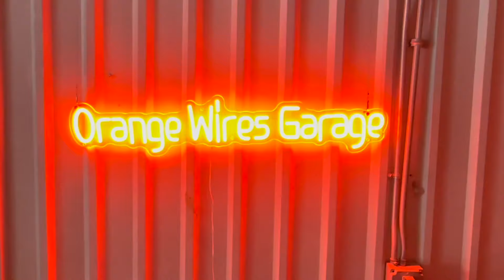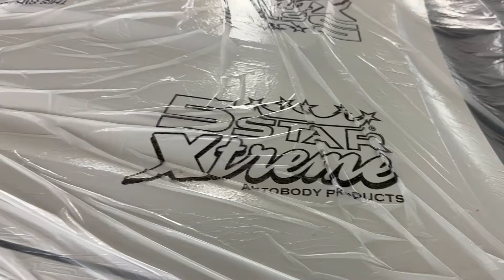We got the High Bid and it was CHEAP for this TACOMA! Wrecked to UNWRECKED!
We hand picked this truck from Copart.  We got the high bid and it was oh so cheap.  This is a 3rd Generation Toyota TRD Sport.  Clean Title it is a nice little Truck.  Join in an follow along with us as we rescue this truck from the salvage yard and turn it into something nice.